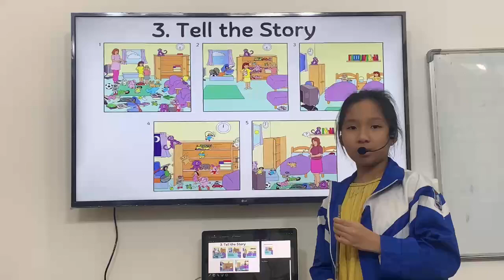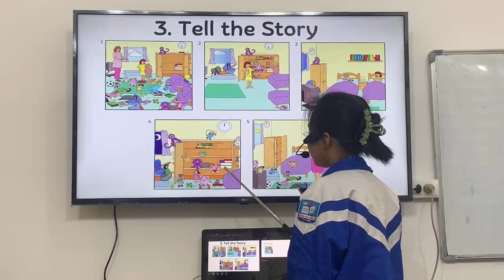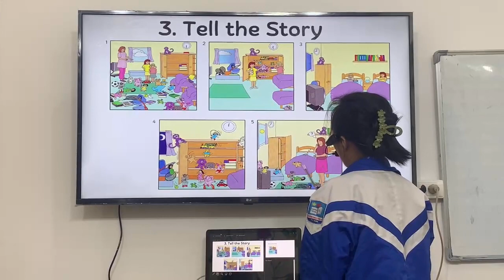TN2-C - 11/11/2023 - Thùy Linh